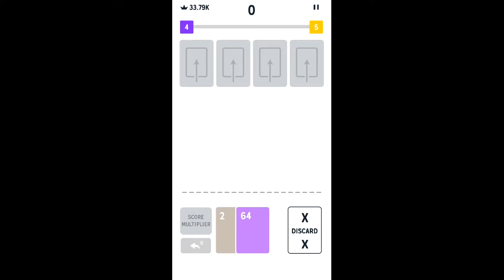Top 10 Short Time Offline Games (KIDS)- Ios/Android